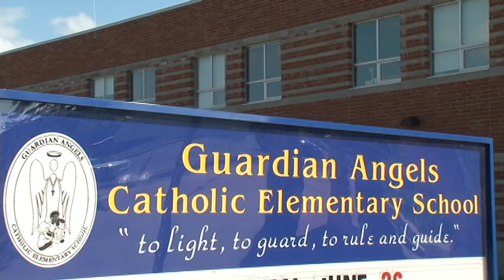Changing Course - A Catholic Project for City Schools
Gang violence and intimidation are no longer confined to inner-city schools—increasingly, they have infected suburban neighbourhoods. Residents of Malton, Ontario have been shocked to find their own youth getting caught in the crossfire. Nearby Fletcher's Meadow, an area within Brampton, runs the risk of developing similar problems due to rapid construction that outpaces community services.

In response, the Dufferin-Peel Catholic District School Board developed an ambitious vision to support at-risk youth. Among those benefitting is Chinel, a shy Grade 7 student whose high school mentor hopes to prepare him for adolescent pressures. Then there's Latasha, a Grade 8 student conflicted between her popularity and her conscience. Finally, we meet the young cast of an anti-gang film directed by the high school communications teacher. The protagonist is played by Eddie, whose real-life temptations mirror those of his lawless character.